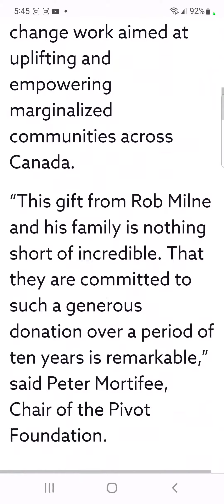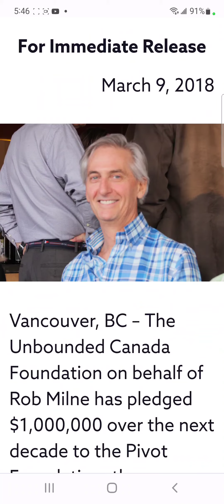Proud Rob Gave A million dollars to pivot to create more street poopers & more overdoses great job😝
The more money they throw at this s*** show the more deaths they get so you know they're killing people on purpose